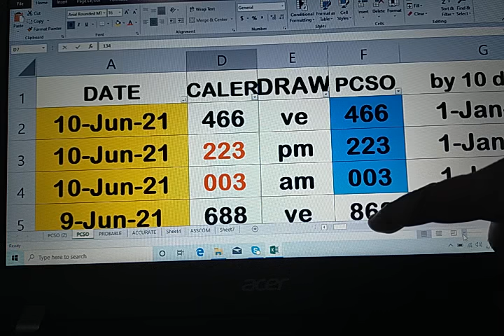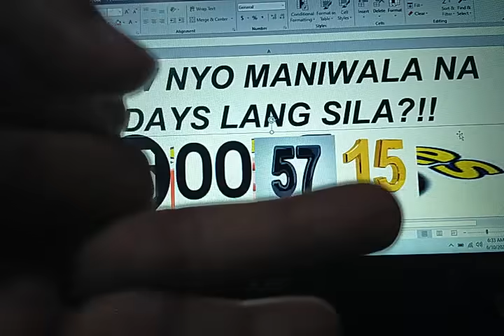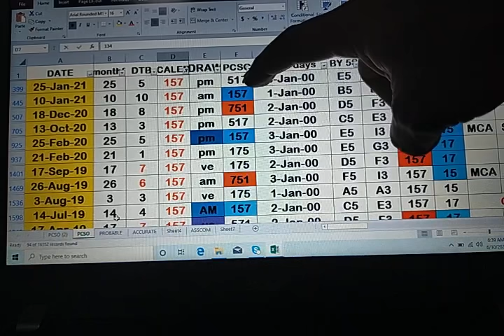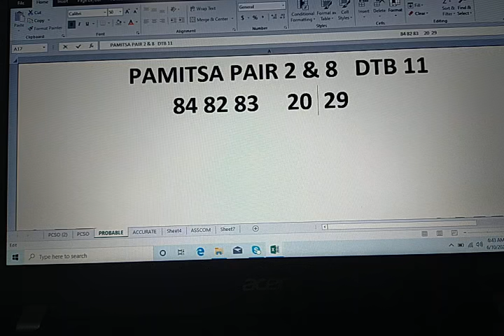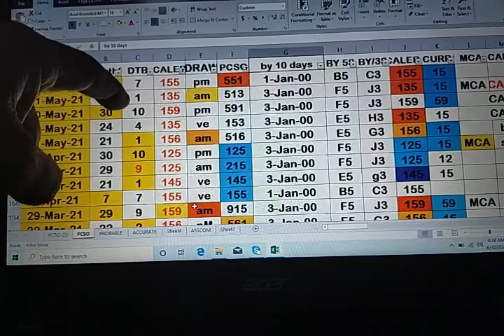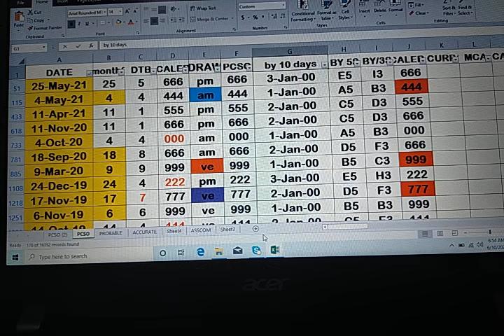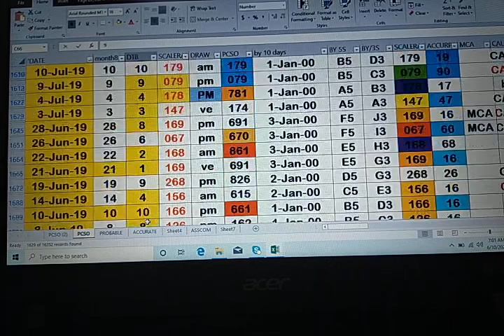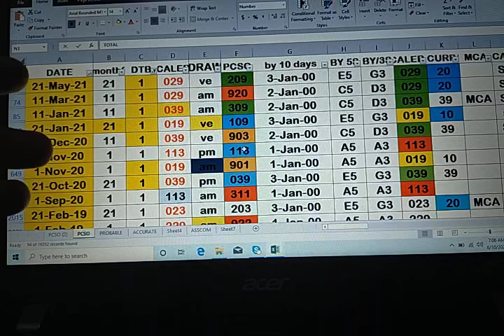June 11, 2021 HOw to Win SWERTRES lottery draw using my DATA watch out pair. IS Waving!!CONGRATS..